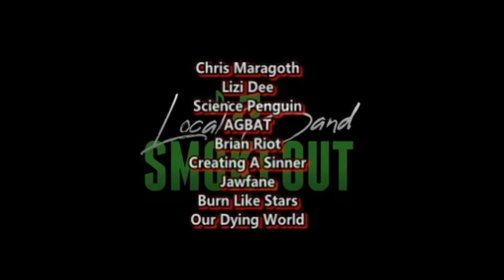Last of the Sane - Glass Case ( Reaction / Review ) ALT METAL FROM TEXAS